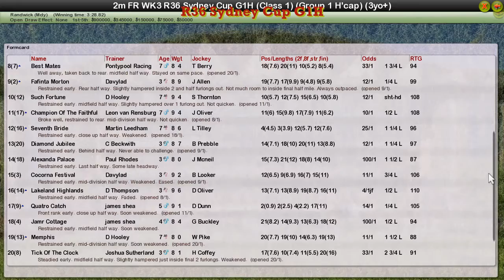FR WK3 R36 Sydney Cup G1H